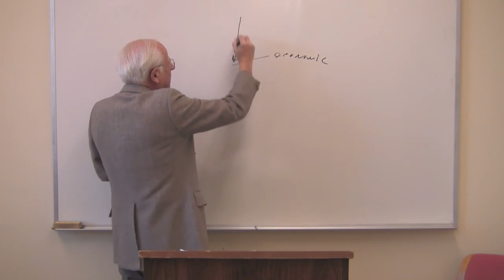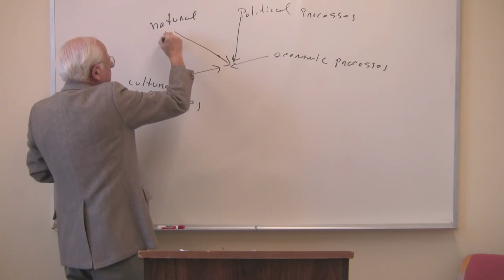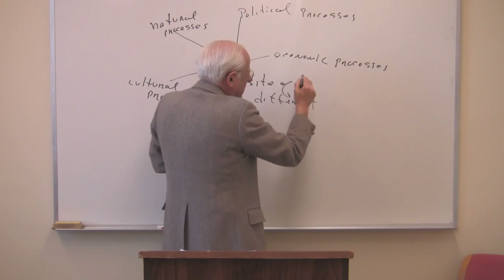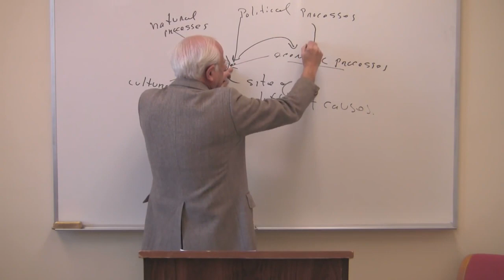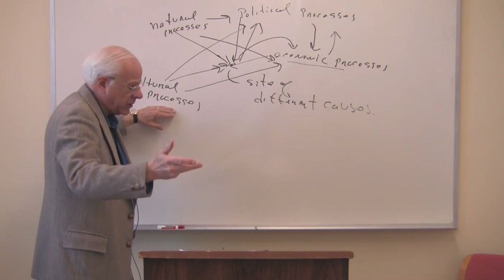Modernism vs Postmodernism - Part I